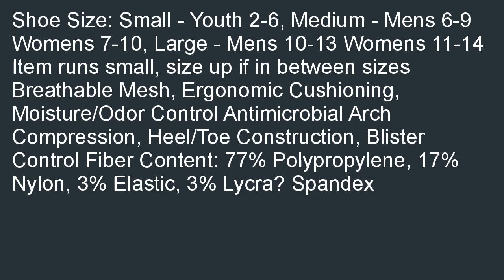TCK Krazisox Rainbow Stripes Over the Calf Socks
Budget  B00FC1CJ24/?tag=lkmina-20 Best price for TCK Krazisox Rainbow Stripes Over the Calf Socks. Best deals, You must be selected and purchased online for TCK Krazisox Rainbow Stripes Over the Calf Socks.